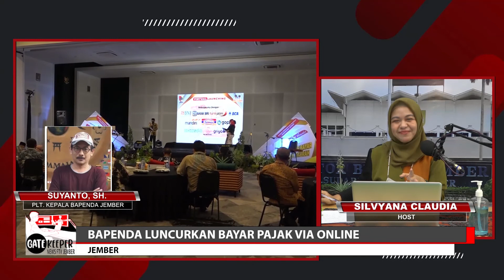Bapenda Luncurkan Bayar Pajak Via Online | GATEKEEPER 6/7/21